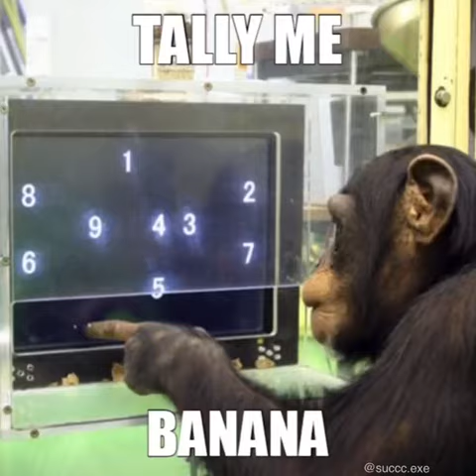6 foot 7 foot 8 foot bunch